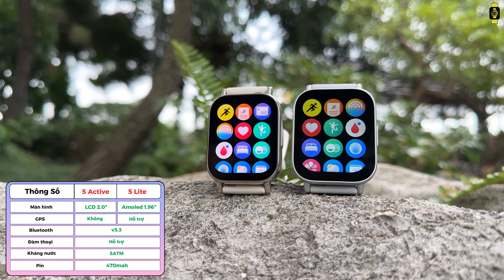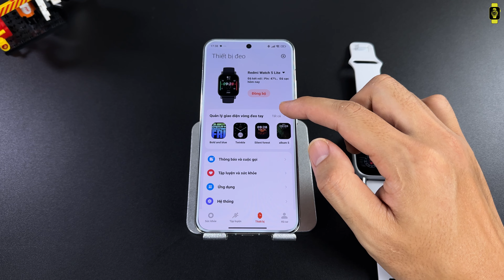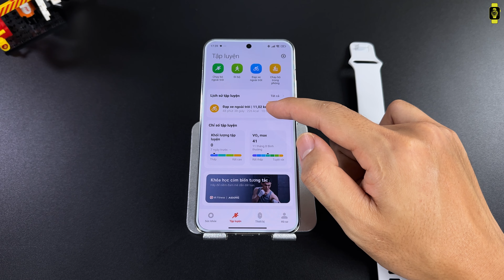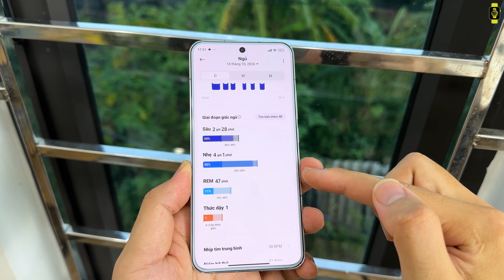Redmi Watch 5 Lite & Active: Không Đối Thủ Phân Khúc 1 Triệu !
Đánh giá review smartwatch xiaomi Redmi Watch 5 Lite và Redmi Watch 5 Active. Đồng hồ thông minh xiaomi giá rẻ khoảng 1 triệu có nhiều tính năng hữu ích như nghe gọi, gps độc lập và trợ lý alexa. Mức giá này có thể nói là tốt nhất trong phân khúc năm 2024.

► Group Facebook Hội SmartWatch Việt Nam
© Bản quyền thuộc về SmartWatch Việt Nam Group
© Copyright by SmartWatch VietNam Group ☞ Do not Reup